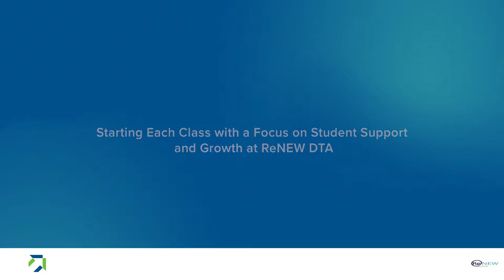Starting Each Class with a Focus on Student Support and Growth at ReNEW DTA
At ReNEW DTA's mastery-based math class, the teacher and students kicks off each day by sharing information on goals and expectations.